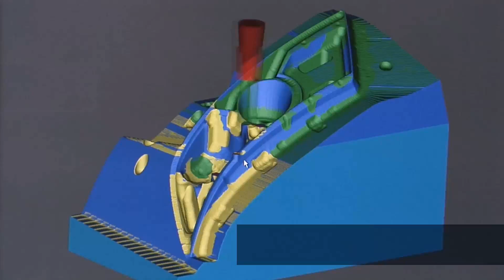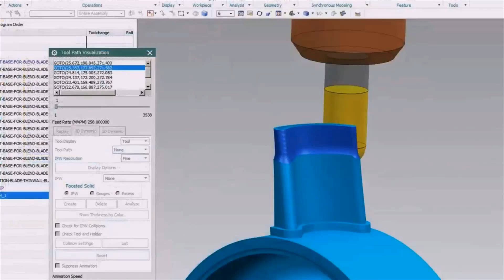What does digital twin mean?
Let's make it together with the Digital Twin. Watch this video by Siemens PLM Software to discover the benefits of the Digital Twin.